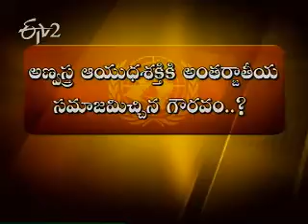Idi Sangathi 24-10-2011 - Part 3